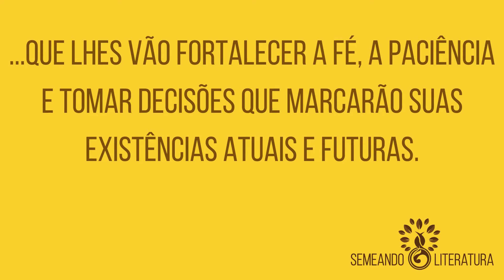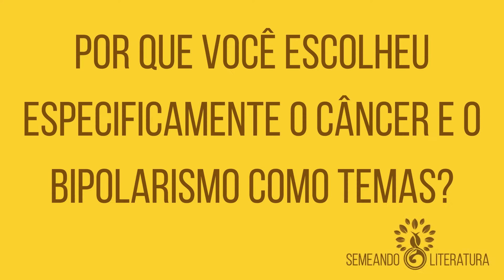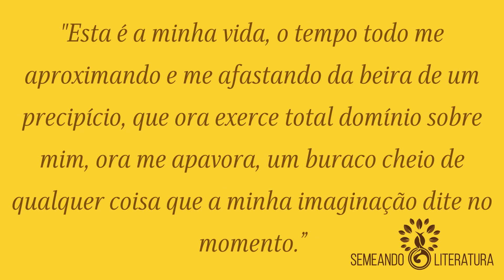Juntando Peças - Walkiria Ank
Um pouco mais sobre a obra Juntando Peças, de Walkiria Ank.